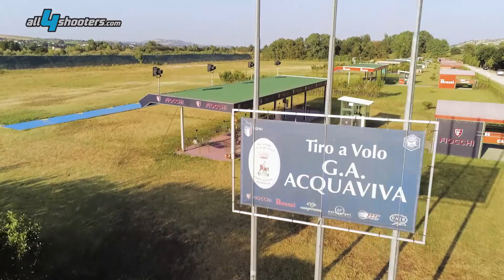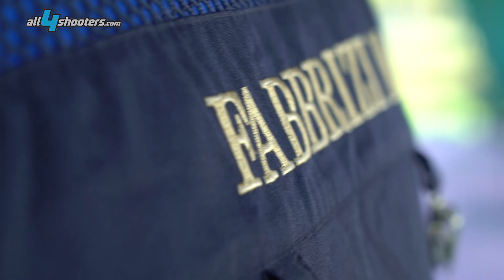Il cammino di un tiratore. Intervista al campione di tiro a volo Massimo Fabbrizi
Questa nostra rubrica vuole appunto mostrare concretamente i principi fondamentali che possono aiutare un apprendista tiratore al suo primo approccio in pedana. Procediamo dunque gradualmente attraverso alcuni brevi episodi alla scoperta delle posizioni corrette da assumere nell’impostazione del tiro, consigli pratici su come affrontare una serie in gara, come gestire le situazioni di stress e concentrazione, come allenarsi per arrivare a vincere la sfida più importante che è sempre quella prima di tutto con se stessi.  Iniziamo da qui conoscendo in questa prima occasione Massimo Fabbrizi che ci guiderà con i suoi ragazzi in questo viaggio, il cammino di un tiratore.